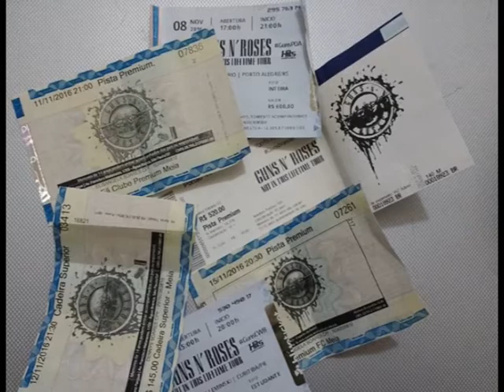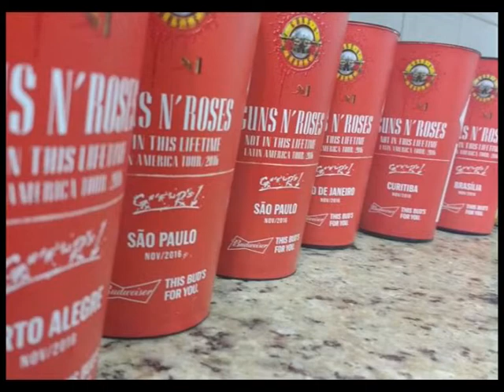Guns N' Roses no BrasiL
Show do Guns N' Roses  no Brasil.
Ano: 2016